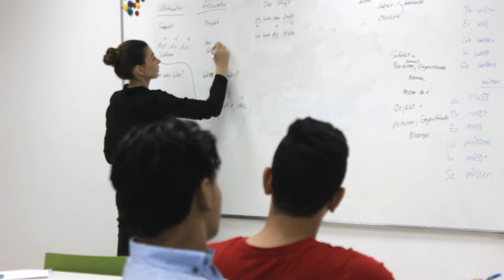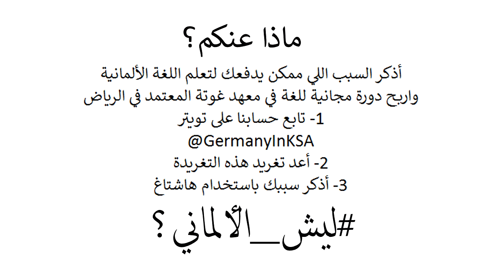Goethe Institut Riyadh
The Goethe-Institut is the Federal Republic of Germany’s cultural institute, active worldwide. We promote the study of German abroad and encourage international cultural exchange.